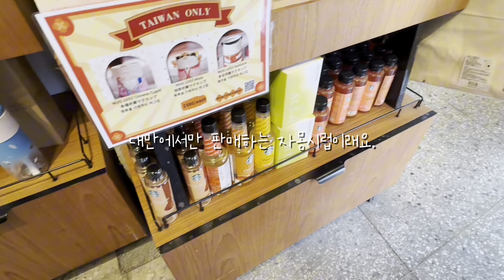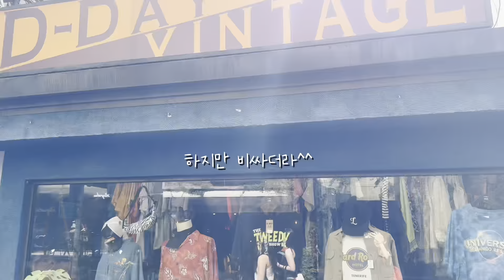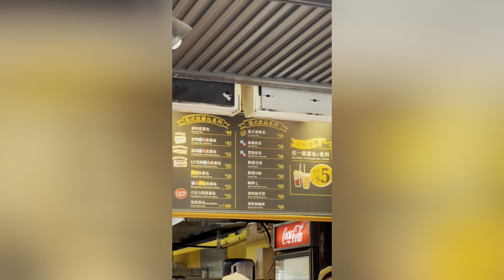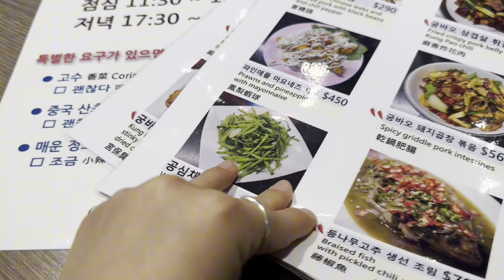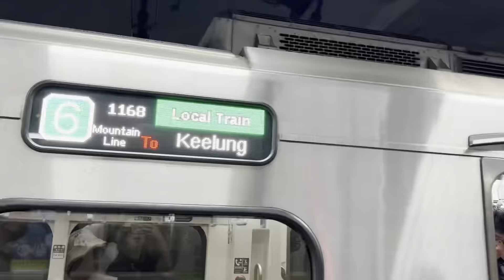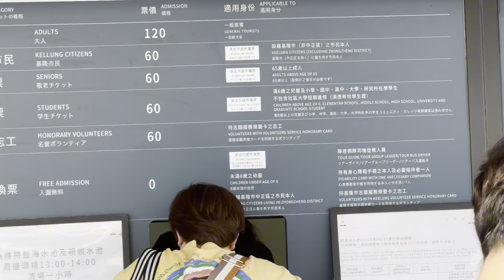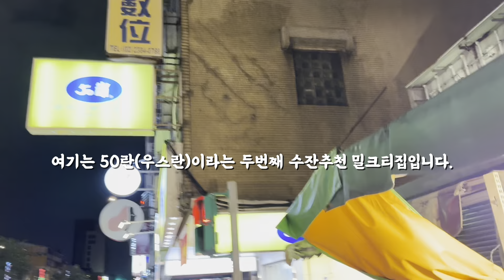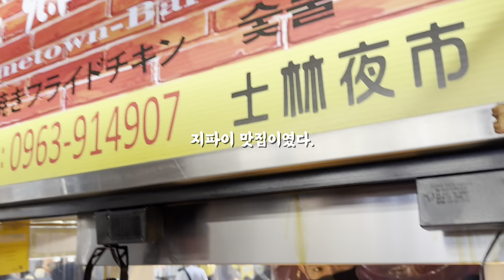대만여행브이로그🇹🇼(다안시, 호호미, 곱창국수, 밀크샤, 50란, 지룽시, 왕요구하이킹, 허핑다오공원,라오허제 야시장 등등🧡알차다💛대만 2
안녕하세요 여러분 대만여행 2편도 즐겁게 봐주셨으면 좋겠어요! 미식의 나라인만큼 정말 많은 먹거리들이 있었지만..저희 배가 잘 안따라줘서 너무 슬펐답니다💦💦

그래서 2-3시에 첫끼를 먹게 되는데 대만도 대부분 식당들이 3시부터 브레이크타임이라 조금 타이밍이 안맞았더라는 점 참고해주시면 더 좋을 것 같아요!🩷

그럼 다음영상에서 만나요!!